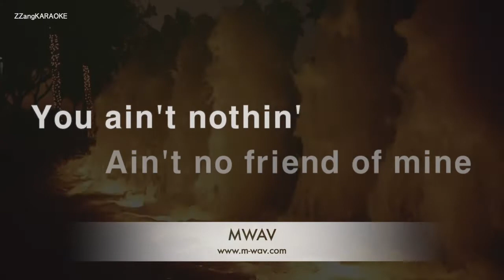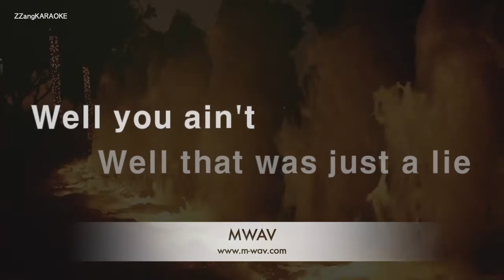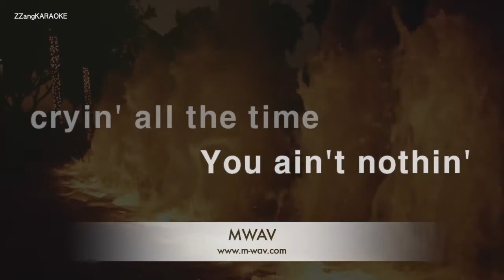Elvis Presley-Hound Dog (Karaoke Version)